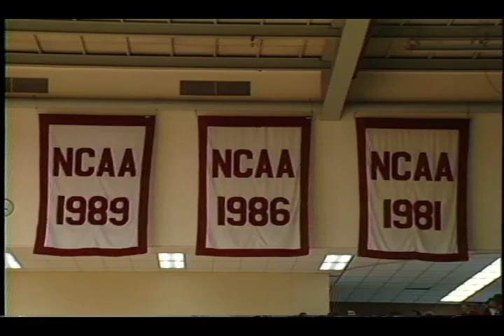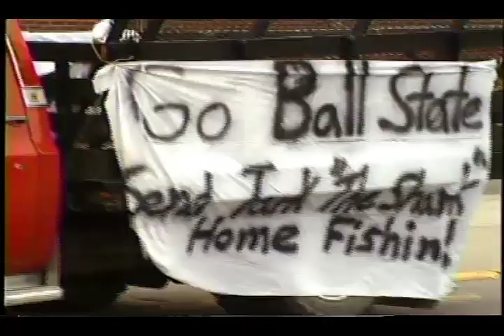BSU Cardinals Men's basketball team prepares to participate in the 1990 NCAA Basketball Tournament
Footage of the Ball State Men's basketball team practicing and conducting interviews prior to the 1990 National Collegiate Athletic Association Men's Basketball Tournament Sweet 16 game in Oakland, CA.  Also includes footage of team members being cheered by fans as the team boards the bus to the airport.